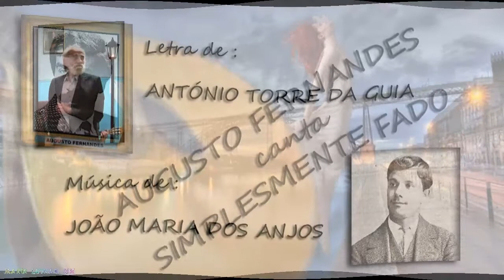SIMPLESMENTE FADO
Título: Simplesmente Fado
Voz: Augusto Fernandes
Letra: António Torre da Guia
Guitarra: Francisco Seabra
Viola: Vitor Peixoto